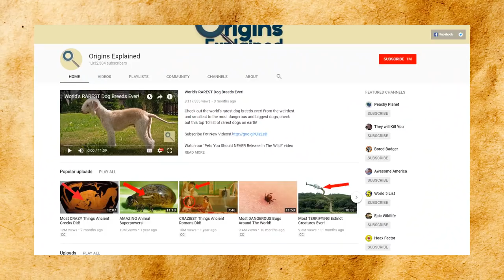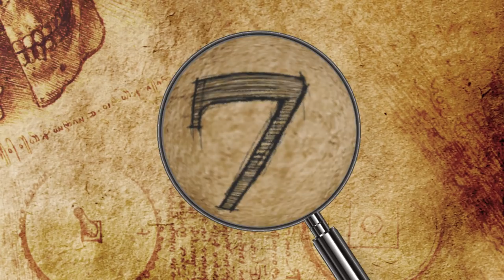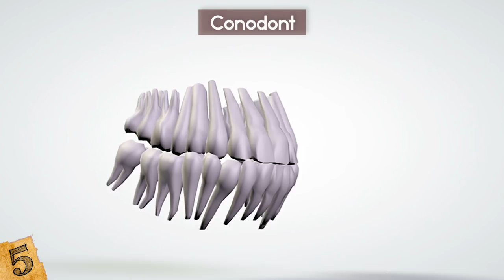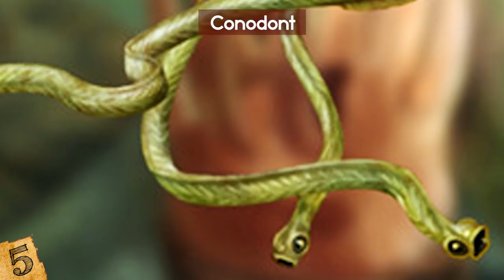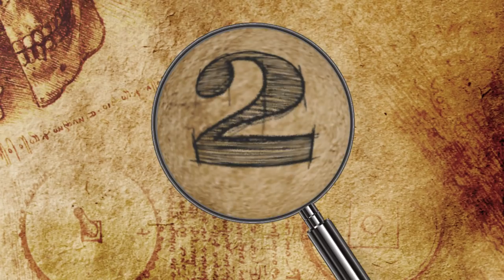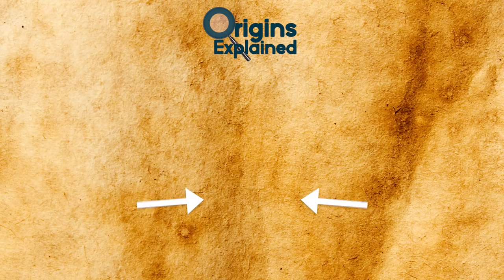Animals With Absolutely SURPRISING Teeth!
This top 10 list of animal teeth has some of the biggest and largest teeth on creatures in the world! Nature is awesome!

10. Sea Lamprey
You may have heard of the Sea Lamprey because of the destruction they’ve caused in the great lakes as an invasive species. They are native to the Atlantic Ocean and are considered parasites (like leeches) that don’t usually their host.

9. California Purple Sea Urchin
They’re the last thing you want to step on as you walk around the ocean floor, but Sea Urchins aren’t just dangerous because of their spines- they also have a frightening set of teeth. Not that we need to be scared as humans but they are pretty scary for other creatures!

8. Cookie Cutter Shark
Sharks have teeth in all shapes and sizes, but the most unusual ones have to be those of the cookiecutter shark. This species is known as a ‘sleeper shark' and is actually a type of dogfish. They have long, thin bodies, with a short cone-shaped snout and no fin.

7. Livyatan
The Livyatan used to be known as the Leviathan but has recently been renamed. Turns out the name was already taken!
This prehistoric whale lived during the Miocene period about 13 million years ago. They were carnivorous, grew to up to 60 feet long, and could weigh up to 50 tons- that’s the weight of 6 elephants!

6. Penguin
Penguins are some of the cutest animals on earth, so it's no surprise that they are a popular creature in wildlife documentaries and family adventures set in the cold- but there's one thing you don't see often- the inside of their mouths- and there's a good reason for this...It’s pretty scary!

5. Conodont
The sharpest teeth of any animal to ever have lived are not, as you might expect, those of a shark, or even a dinosaur- they belonged to a relatively little-known creature called a Conodont.

4. The Helicoprion
The Helicoprion, also known as the ghost shark, lived about 270 million years ago and had one of the most unusual sets of teeth of any creature. Along with the normal rows of teeth on its lower jaw, it had a central whorl of teeth that sat in its mouth where you'd normally expect to see a tongue. The upper part of the mouth had no teeth.

3. The Camel Spider
The camel spider, also known as sun spiders, wind scorpions, or beard cutters- are neither spider, nor scorpion, but belong to a completely separate order of arachnids. They live on most continents in the hotter, drier areas, and more than 1000 different species have been documented. Some can be as long as 8 inches, and run at speeds of up to 10 miles per hour- which is twice the normal walking speed of a human.

2. The Pacu Fish
Animals around the world have teeth of all shapes and sizes, but the teeth of the Pacu fish are eerily familiar to all of us. This species is closely related to the piranha and is native to South America- although they have been known to escape captivity and thrive in waterways throughout the world.

1. Leatherback Sea Turtle
If you see them in the water, they are one of the most beautiful and graceful creatures you’ll ever encounter, but the giant leatherback sea turtle hides a secret you’ll rarely see- its terrifying mouth and throat.